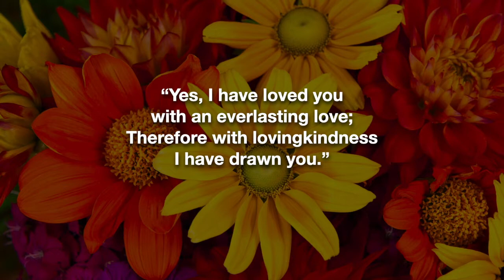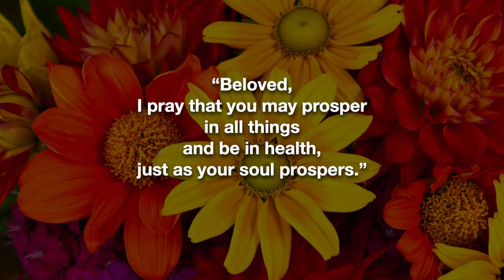Happy Birthday Neng Eileen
Birthday Round the Lay - Arranged by RICKY GACUTNO
537,012 views  Feb 16, 2020  “BIRTHDAY ROUND THE LAY”